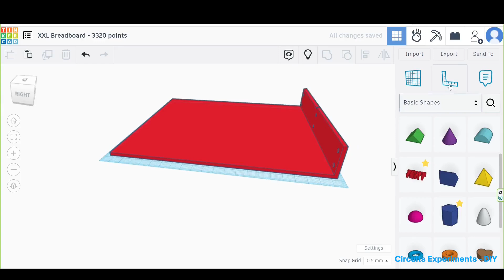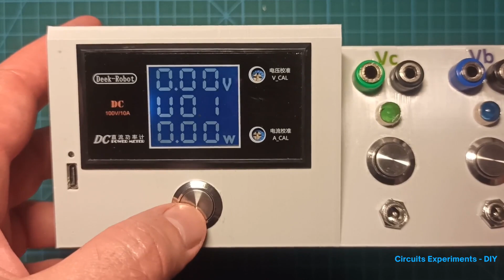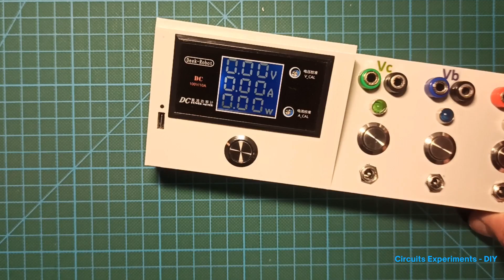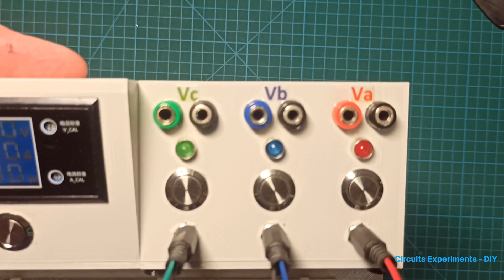DIY | How to Make XXL BreadBoard - 3320 Points With a Display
Circuits Experiments - DIY